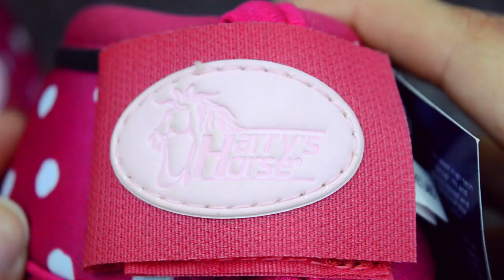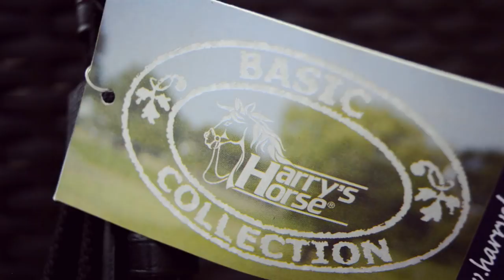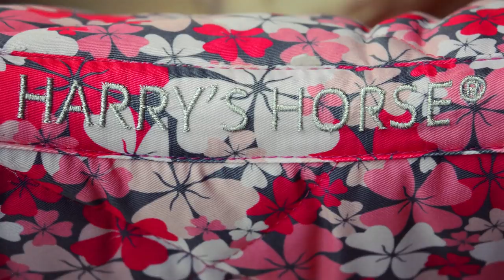Unboxing de la mignonnerie ! : Sellerie Equestrial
Obtient -10% sur ta commande avec le code "EQUISMALL10"

Mille merci à la sellerie Equestrial !!!

♡ Comment je m'appelle ? :  Océane
♡ Qu'elle est mon âge ? : 18  ans
♡ Mon niveau d'équitation ? : Galop 4
♡ Ai-je mon propre cheval ? : J'ai un mini shetland de 6 ans et une pouliche miniature de 1 ans

Information sur mon matériel :

♡ Je filme avec : Un NIKON D3200 et mon iPhone 6